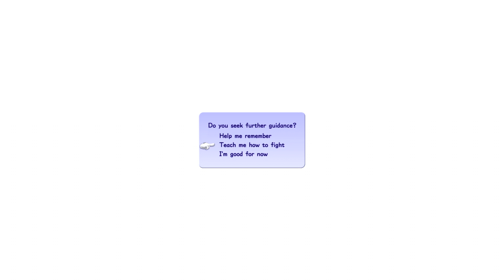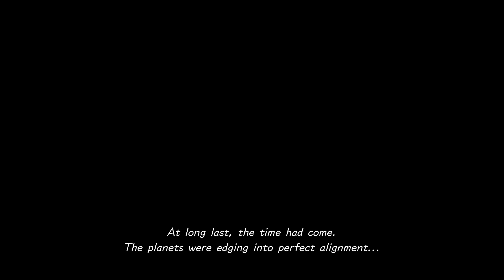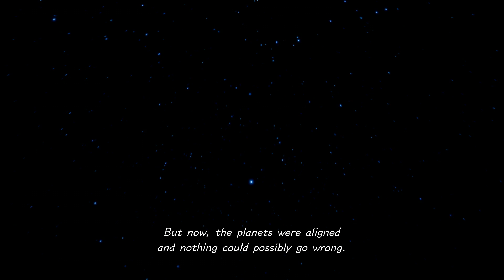Olympus. Ep.1 - Kingdom Hearts III [PS4 Pro]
PS4 Pro, 1080p 60fps, default mode, normal difficulty, no commentary, English subtitles and clean 5.1 sound. Walkthrough of Kingdom Hearts III.
Kingdom Hearts 3 is an action role-playing game developed and published by Square Enix for the PlayStation 4 and Xbox One. It is the twelfth installment in the Kingdom Hearts series, a sequel to Kingdom Hearts II, and the final chapter in the Dark Seeker saga. Set after the events of Kingdom Hearts 3D: Dream Drop Distance, returning protagonist Sora is joined by Donald Duck, Goofy, King Mickey and Riku in their search for the seven Guardians of Light and the "Key to Return Hearts" as they attempt to thwart the restored Xehanort's plan to bring about a second Keyblade War. Their journey has them cross paths with characters and visit worlds based on different Disney and Pixar properties.2